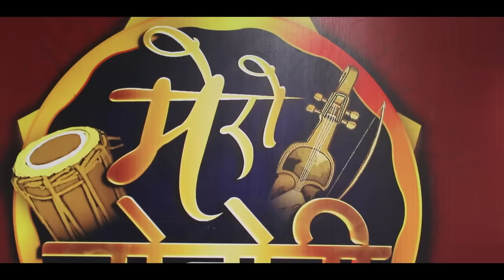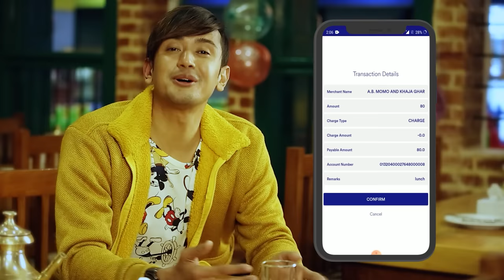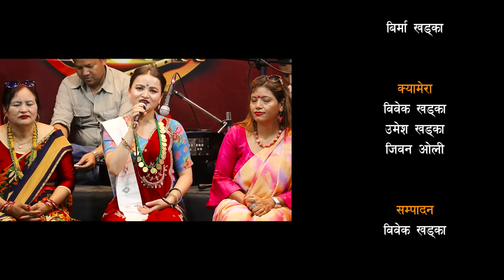सुशिलाको दुईअर्थी कुराले खुमन लाजले भुतुक्कै, बेसी खेत मलिलो जहिले नि पानी कमी हुन्न क्या कहिले नि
New Nepali Lok Dohori | Khuman Adhikari | Sushila  Lama | Mero Dohori |
Khuman Adhikari & Sushila Lama both are the celebrities of Nepali Folk song.

Special Thanks
Muktinath Bikash Bank
JME Remit
Nexsus Educational Consultancy,
Black Horse Shoes
Image Beauty Hair Shalloon Hong Kong
BG Banquet, Near BG Mall, Gongabu, Kathmandu
Royal Multipurpose Cooperative Society Ltd.
Kantipur Dohori Sanjh, Tinkune, Koteshwor

Original Track :
Hey mero sanu हे मेरो सानु
Vocal:- Saroj Lamichhane / Sangam Lamichhane
Lyrics:- Saroj Lamichhane
© & P Saroj lamichhane

Presenter
Sunitami Pariyar

Guest Artists
Khuman Adhikari
Sushila Lama

Artists
Basantaraj Bishowkarma
Sabin Bishowkarma
Dhanmaya Nepali
Tika Pun
Sanu khadka
Manju Dulal
Parbati Joshi
Sita Sherpa
Aapsara

Harmonium : Arjun Sunam
Dholak : Dipak Samip
Madal : Prem Aryal
Flute :  Rohit Ranabhat
Sarangi : Bugun Gandharwa
Guitar : Rajkumar Samal

Makeup/Dress
Birma Khadka

Camera
Bibek Khadka
Umesh Khadka
Jiwan Oli

Editor
Bibek Khadka

Executive Producer
Sunita Dulal

राजु र आशाको मुखैमा चिनी | मेरो दोहोरी |  Mero Dohori | New Nepali Lok Dohori | Ft. Raju Pariyar & Aasha BC

Mount Kanchenjunga Summit | 8,586m | After 17 Years | in Autumn | 16th October 2021 |

पहिलेको मेलम्ची नहेरी खोलामा घर बनायो नभनिदिनुस् | सकियो धन, बलियो मन

दैनिक ५५ लिटर दुध दिने त्यही गाई

Trek to Rolwaling Valley : Heaven on Earth

ज्यान त जोगियो तर बाढीमा पुरियो एक दर्जनबढी मोटरसाईकिल